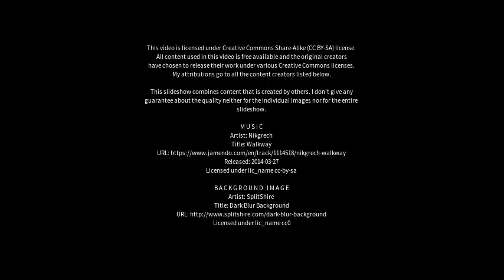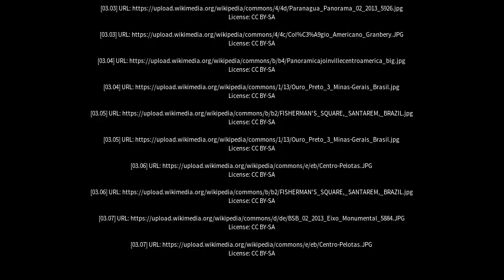Best places to visit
Best places to visit - Dores do Indaiá (Brazil) Best places to visit - Slideshows from all over the world - City trips, nature pictures, etc.